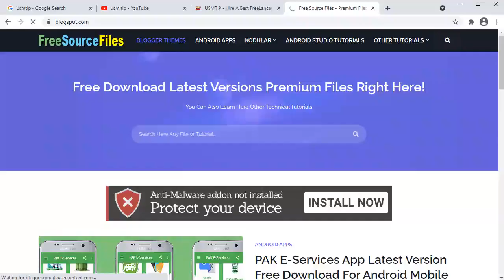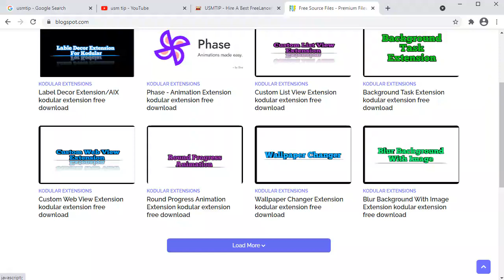Freedeem New AIA Project File Thunkable AppyBuilder Makeroid for kodular free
KEYWORDS